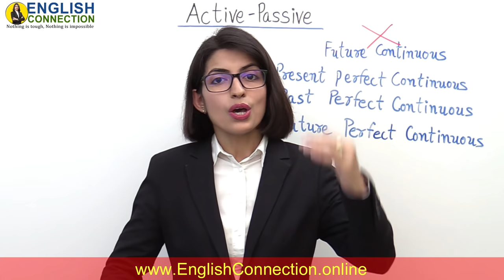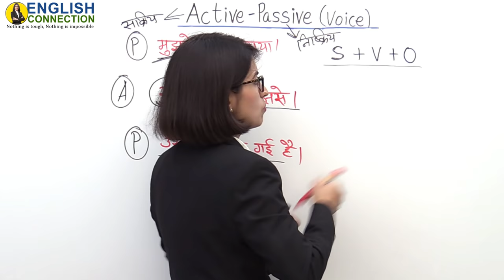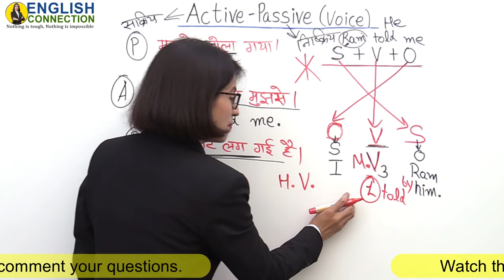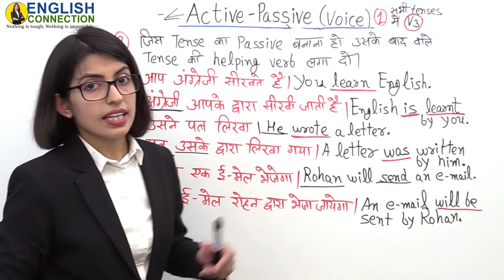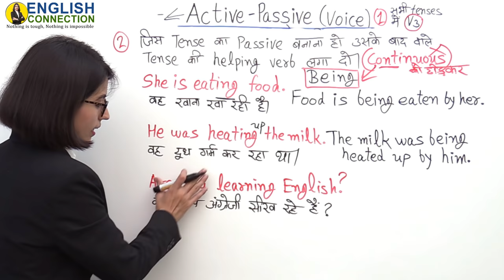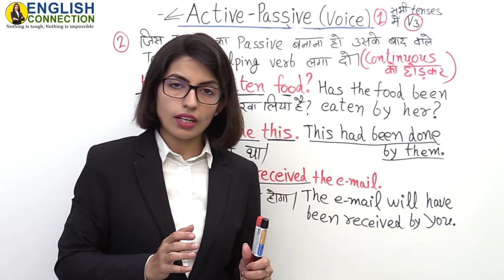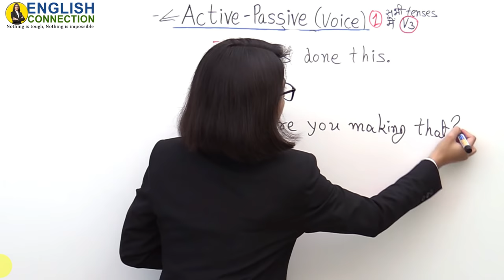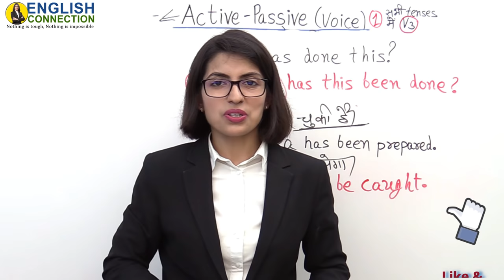Full Active and Passive Voice Trick | All Active Passive Rules in English Grammar | EC Day31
सिर्फ आधे घण्टे में All Active Passive Voice Rules सीखें । Is full course me Active and Passive Voice Trips and Tricks hain jisse aap 2-3 seconds me kisi bhi Active sentence ka passive bana sakte hain. Full Active and Passive Voice Trick | All Active Passive Rules in English Grammar | EC Day31